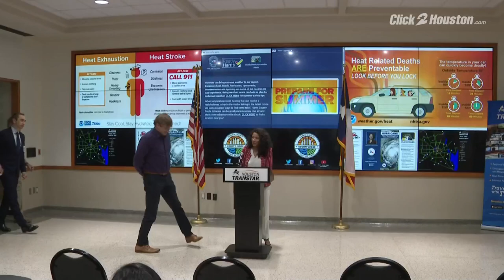Judge Hidalgo provides update on county’s preparation for hurricane season, extreme summer weather